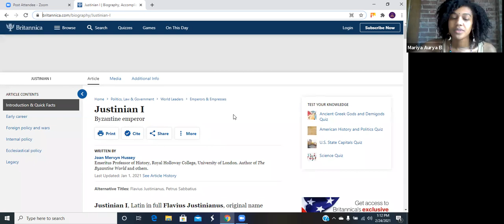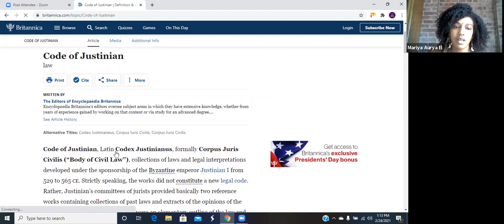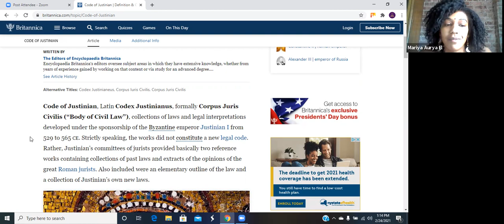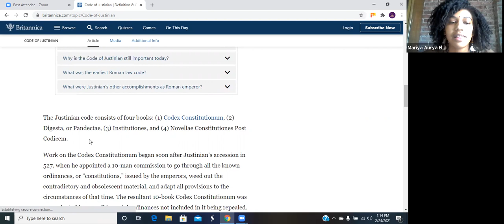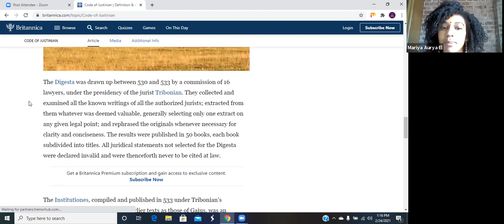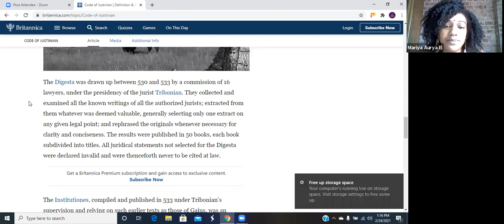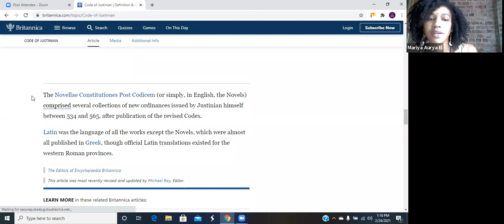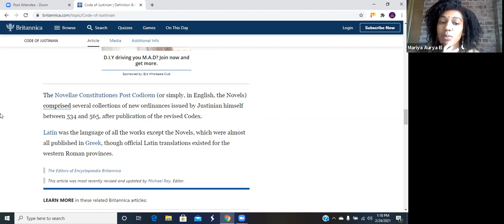Sacredly Sovereign Vlog: #2 To All The New, Soon to Be & Future Mothers, Justinian Deception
Peace All!

This week's video was created for all the soon-to-be, new and future Mommies out there! Bless your wombs for bringing forth the future of our nation! I've never given birth physically, but I am aware of the pressure many mothers face around options available to them to preserve their baby's birthrights ! If SSNs & Birth Certificates always seemed a bit off to you, enjoy this episode with and open mind and heart. I discuss Justinian Deception and how continuing to unknowingly participate in these rituals is a practice that needs to stay in the Age of Pisces!

Moor Love,
Mariya